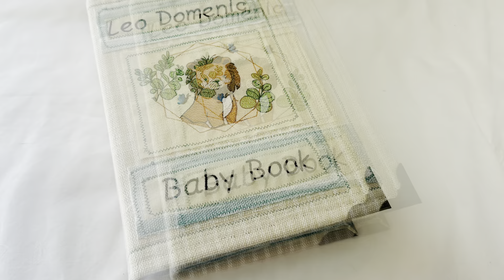Baby book cover redo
Hi Everyone!

Looking at my other cover I just wasn’t totally happy with it. I’m a perfectionist and like to have it right. Especially when it’s for one or my grandsons. I’m much happier with this journal cover.

Have a beautifully blessed day,

Xx
Lisa